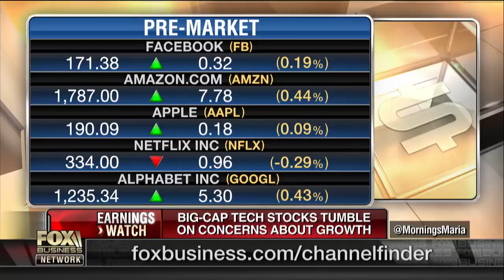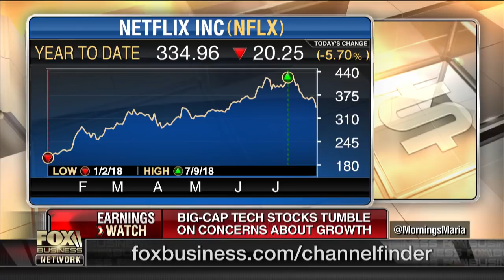Was the tech stock selloff overdone?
Neuberger Berman senior research analyst Daniel Flax on the state of the tech sector and the overall markets.